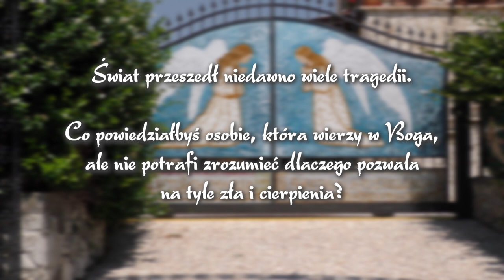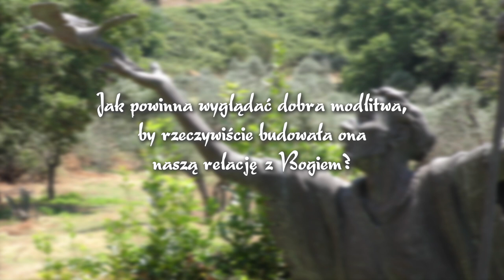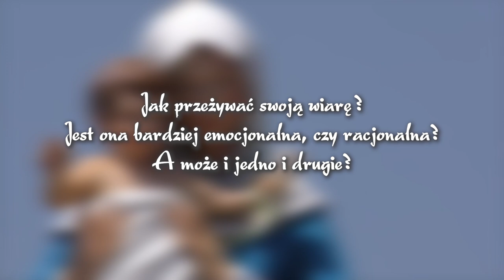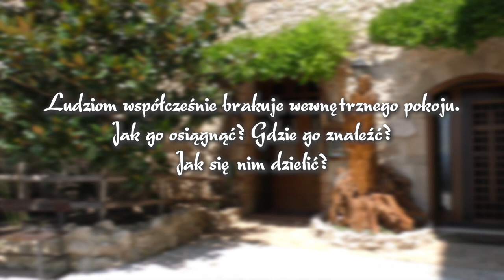Włoski stygmatyk brat Elia odpowiada na pytania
Telewizja Misericordia przeprowadziła wywiad z włoskim stygmatykiem br. Elią.